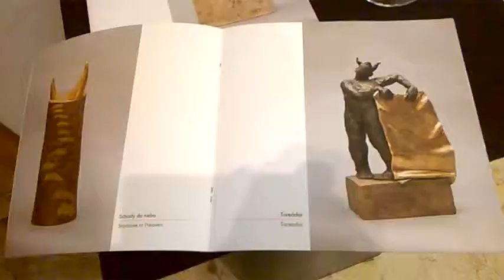DAMY RADĘ,GDY MAZUR ZA DORADZANIE NA STRONĘ PEPICZKÓW PRZEPĘDZIMY I PO LICHWIE!!!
W INSTYTUCIE SŁOWACKIM!MAKRYNA MIECZYSŁAWSKA JECHAŁA PEWNIE DO SAMEGO RZYMU NA DOBRYM WOZIE. ,NIESIONA PRZEZ BARDZO WIELU MURZYNÓW DIABŁA//-CZY MAKRYNA JECHAŁA DO PAPIEŻA Z MISJA JAKĄŚ,CZY GŁOSIŁA PO DRODZE DO RZYMO--ŁACINY PRAWDĘ Z PISMA ŚWIĘTEGO BIBLII?Z PEWNOŚCIĄ,-NIE!EDUKACJA W RADIU CONCHITA EXTRA,TO COŚ BARDZO ZNANEGO,ŻE LUDZIE WIEDZĄ IŻ KAŻDY NAUCZYCIEL .TEŻ NAWET MUSI SIĘ DOKSZTAŁCAĆ!/CHCIAŁ,CZY,-NIE,TO I TAK DOŚWIADCZENIE CZYNI MISTRZA!NAWET,GDY NAUCZYSZ SIĘ KILKU JĘZYKÓW OBCYCH DOBRZE JEST,ABYŚ DALEJ UCZYŁ TEŻ KOGOŚ INNEGO,ABY SIĘ ZAPRAWIĆ W BOJU!//PIERWSI CHRZEŚCIJANIE,GDY SZLI GŁOSIĆ DWÓJKAMI,BO JEZUS 72-U WYSŁAŁ PO DWU,ABY SZLI OD DRZWI DO DRZWI//-WTEDY OWI CHRZEŚCIJANIE ZAPRAWIALI SIĘ W BOJU O WIARĘ!!!//SZATAN NIE ŚPI I PRAKTYCZNIE DIABEŁ ZAWSZE DZIAŁA,ŻE CIĘŻKO BARDZO BYŁO UTRZYMAĆ SIĘ PIERWSZYM CHRZEŚCIJANOM W WIERZE ZE WZGLĘDU NA PRZEŚLADOWANIA CHOĆBY//-NATOMIAST ŻYDOM TEŻ BYŁO W OGÓLE NAWET I PRAWDĘ POZNAĆ O CHRYSTUSIE,GDY SAMI SOBIE NABRUŹDZILI I CHRYSTUS BYŁ NOWOŚCIĄ DLA NICH,CHOĆ NIE MUSIAŁ JEZUS CHRYSTUS BYĆ NOWOŚCIĄ ZE WZGLĘDU NA 312 PROROCTW,KTÓRE SIĘ NA NIM SPEŁNIAŁY!/-BADAJCIE PISMA,CZY TAK SIĘ RZECZY MAJĄ,-BIBLIA!!!//GŁOSILI WIĘC ZE WZGLĘDU NA WYDANIE ŚWIADECTWA O CHRYSTUSIE I SAMI SIĘ W WIERZE WZMACNIALI//APOSTOŁ PAWEŁ ZABRAŁ DO GŁOSZENIA NAWET MŁODEGO TYMOTEUSZA/-DOBRZE ZROBIŁ!!!//WIEDZA Z PISM WZRASTAŁA/-WIARA TEŻ WZRASTAŁA//-TAK WSPANIALE WYKSZTAŁCENI ŚWIADKOWIE JEZUSA CHRYSTUSA/-ŚWIADKOWIE JAHWE/-ŚWIADKOWIE BOŻY NIE POTRZEBOWALI W KONSEKWENCJI WZRASTANIA W WIERZE UPEWNIENIA W POSTACI CUDÓW DLA POPARCIA,ŻE SA NA DOBREJ DRODZE,BO DUCH JAHWE I TA CIĄGLE ICH WSPIERAŁ W DZIAŁALNOŚCI GŁOSZENIA EWANGELII O CHRYSTUSIE CO DO NADCHODZĄCEGO KRÓLESTWA JEGO!!!PSALM 110 MÓWI PROROCZO WŁAŚNIE,ŻE JAHWE DAŁ MU PANOWANIE I WŁADZĘ NAD ZIEMIĄ/ CZY CHCESZ TERAZ PRZYŁĄCZYĆ SIĘ DO ZBORU,KTÓRY GŁOSI,AŻ DO SAMIUTKIEGO KOŃCA TEGO ZŁEGO SYSTEMU RZECZY?,-ZAPRASZAM/-ZAPRASZAMY PAŃSTWA BARDZO SERDECZNIE SIĘ PRZEKONAĆ,ŻE W ISTOCIE SKORO BIBLIA JEST SPÓJNA LOGICZNIE,TO NIE MA INNEJ DROGI ZBAWIENIA,JAK TA,DROGA BOŻA DROGA:NIE W LEWO,NI W PRAWO NIE ZBACZAJ JUŻ Z NIEJ!!!/CZASEM TRZEBA PRZEJŚĆ PRYSZNIC OŻYWCZYCH WÓD PŁYNĄCYCH ZE SŁOWA BOŻEGO:HEJ PRAGNĄCY,PRZYJDŹCIE TU,-WODĘ ŻYCIA DARMO PIĆ. !/-ZAPRASZAMY!!/-JESZCZE NIGDY NIE BYŁO TAK DOBRZE ,JAK TERAZ W XXI WIEKU,ŻE PRAWDY BIBLIJNE MOŻNA POZNAWAĆ W INTERNECIE,A POTEM MOŻNA PRZEKAZYWAĆ DALEJ JAKO ŚWIADKOWIE POWTARZAJĄC RANO,W POŁUDNIE,WIECZOREM,CZY NAWET IW NOCY! TAK!!